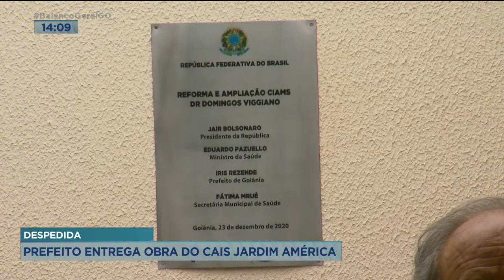DESPEDIDA: PREFEITO ENTREGA OBRA DO CAIS JARDIM AMÉRICA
O PREFEITO IRIS REZENDE ENTREGOU HOJE A OBRA DA UPA E DO CIAMS DOMINGOS VIGGIANO, NO JARDIM AMÉRICA COM CAPACIDADE DE ATENDER 10 MIL PACIENTES POR MÊS. A UNIDADE ESTAVA FECHADA PRA REFORMA DESDE 2017.